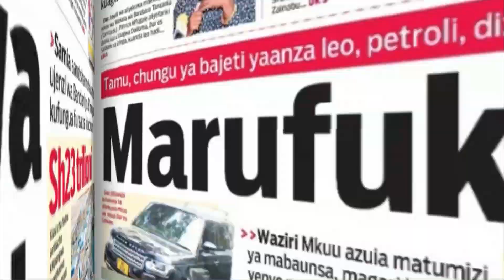YANGA HII LAZIMA ICHEZE FAINALI YA KLABU BINGWA AFRICA | KUNA MZEE ANALETA FIGISU | AIACHE TIMU